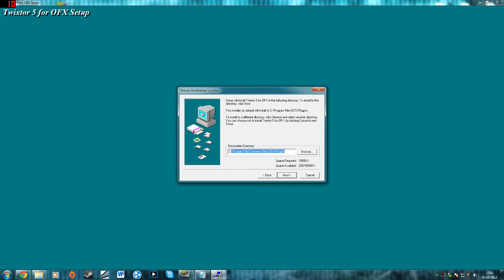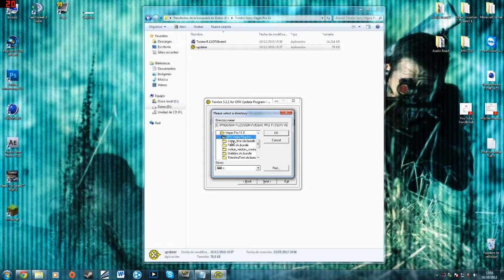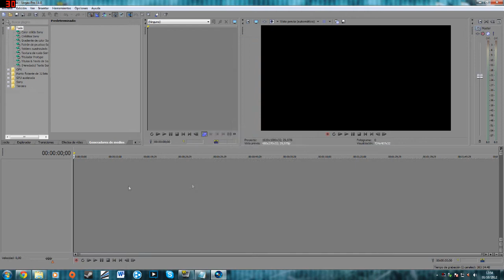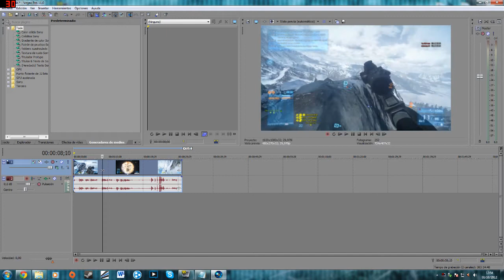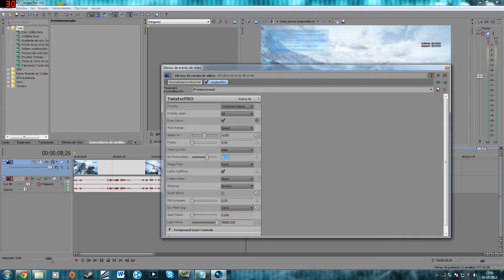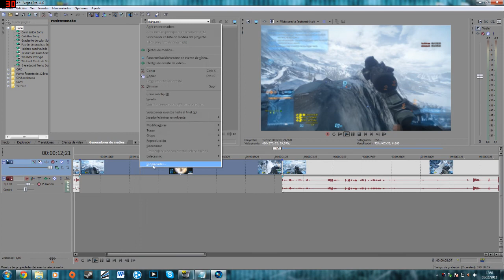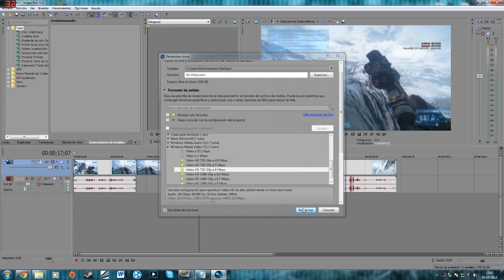SONY VEGAS TUTORIALS - Installation and settings for Twixtor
OPEN ME

New video upload, this time,a new tutorial :), hope you guys enjoy this video.